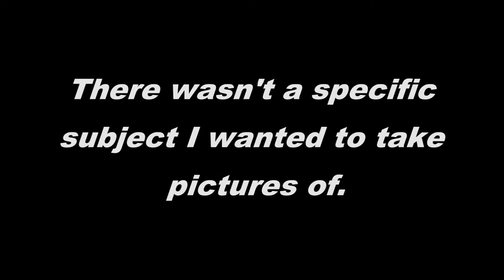PENTAX K 70 DIGITAL SLR and 18-135 mm ZOOM LENS OUTDOOR TEST BIRDS, WATER AND GRASS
This is the first test I made with a camera I got a few years ago.  The camera is a Pentax K 70 digital SLR and came with a 55-135 mm lens.   For this test I went outdoors and took photographs of as many things as I could at different focal lengths.
I saw a lot of birds so that was the main subject for this one.  Most of the birds where small in size and moved a lot so I got to practice framing and focusing a lot.  Many blend with the environment so they can be hard to see sometimes.  Some are attracted to people and others stay as far away.  Sometimes they just fly away or land where you are taking pictures.
They all spent a lot of time near water and it was easier to wait for them when they returned to it than to try to follow them around.  I also took some pictures of other random animals and plants or grass around.  I tried to take a lot of photographs for practice and to have more choices while editing at home.